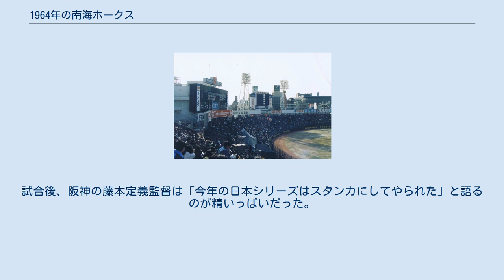1964年の南海ホークス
1964年の南海ホークスでは、1964年の南海ホークスにおける動向をまとめる。
 この年の南海ホークスは、鶴岡一人監督の19年目のシーズンである。
 前年主砲の野村克也が52本塁打を放ちながらも西鉄の逆転優勝を許して2位となり、鶴岡監督は「もう一度優勝する」と意気込み開幕を迎えた。
しかし前年と違ってチームは平凡なスタートを余儀なくされ、5月には前年Bクラスの東京と同率3位になるなど苦戦が続いた。
チームが上昇気流に乗ったのは6月からで、首位の阪急に2ゲーム差と迫ると、7月には14勝6敗と勝ち越して首位を奪回。
このまま優勝が期待されたが、その後も阪急がマークするなど苦戦を強いられた。
阪急の選手が優勝争いに慣れていなかったこともあり、最後は3年ぶり9度目のリーグ優勝を達成。
対戦成績では東映、東京にそれぞれ14勝15敗1分と負け越したものの、西鉄に20勝9敗1分、最下位の近鉄には19勝11敗と大きく勝ち越した。
日本シリーズは阪神との関西決戦となったが、エースのジョー・スタンカが第1・6・7戦で3完封の離れ業をやってのけ阪神を4勝3敗で破り、5年ぶり2度目の日本一に輝いた。
試合後、阪神の藤本定義監督は「今年の日本シリーズはスタンカにしてやられた」と語るのが精いっぱいだった。